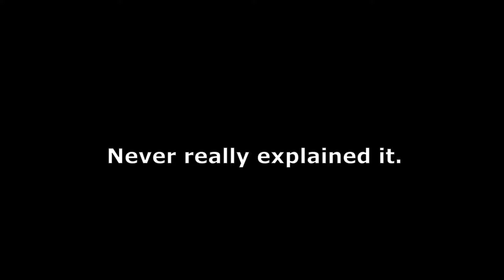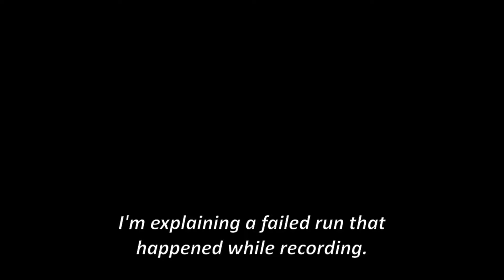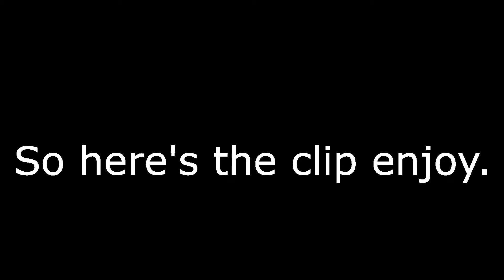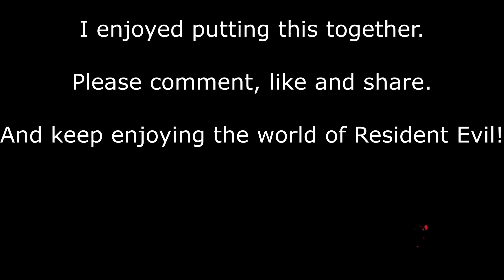Resident Evil 1 Remake Tips/Tricks and Bloopers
A video showing some things that happened while recording my walk through.